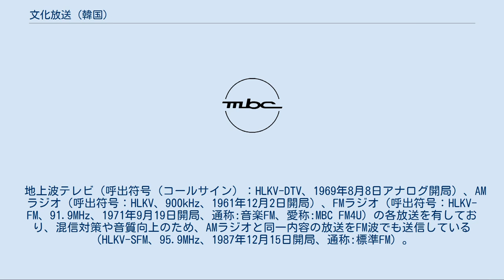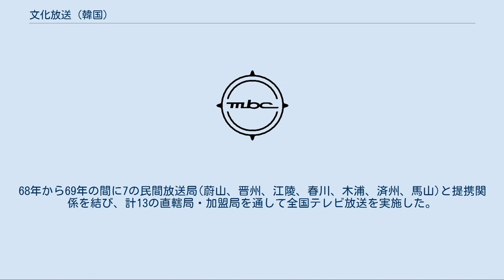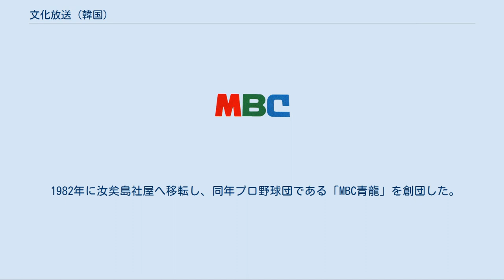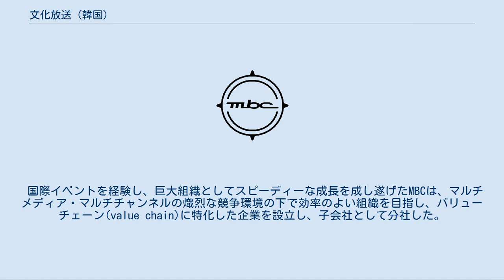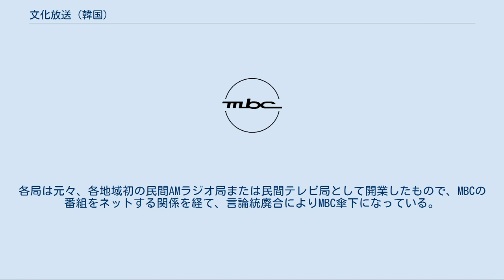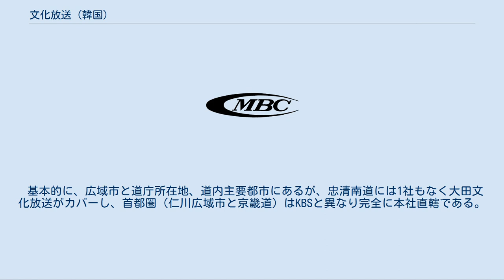文化放送 (韓国)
文化放送_(韓国)_の放送局
株式会社文化放送（ムナほうそう、英語: Munhwa Broadcasting Corporation、韓国語: 주식회사 문화방송、朝鮮漢字：文化放送、MBC)は、大韓民国の全国を放送エリアとするテレビ・ラジオ兼営放送局である。キャッチコピーは「좋은친구MBC（いい友達MBC）」。
 日本語に直訳すると「株式会社文化放送」であるが、東京都港区にあるラジオ局の文化放送と区別するために「韓国文化放送」と呼ばれたり、鹿児島県鹿児島市にあるラテ兼営局の南日本放送の略称MBCと区別するために「韓国MBC」と呼ばれたりしている。
 MBCは、1961年12月2日に開局した韓国の地上波放送局で1969年にテレビ放送事業に参入し、現在は17の地域系列局からなる全国ネットワークを構築している。
公益財団である放送文化振興会を筆頭株主とし、経営は広告収入に依存している株式会社形態の公営放送である（放送文化振興会70%、正修奨学会30%）。
 地上波テレビチャンネル1つ、ラジオチャンネル3つ、ケーブルチャンネル5つ、衛星チャンネル５つ、DMB(Digital Multimedia Broadcasting)チャンネル4つを運営している。
 地上波テレビ（呼出符号（コールサイン）：HLKV-DTV、1969年8月8日アナログ開局）、AMラジオ（呼出符号：HLKV、900kHz、1961年12月2日開局）、FMラジオ（呼出符号：HLKV-FM、91.9MHz、1971年9月19日開局、通称:音楽FM、愛称:MBC FM4U）の各放送を有しており、混信対策や音質向上のため、AMラジオと同一内容の放送をFM波でも送信している（HLKV-SFM、95.9MHz、1987年12月15日開局、通称:標準FM）。
 また、CATV・デジタル衛星放送（Skylife、스카이라이프）向けチャンネルとして、MBCドラマ（엠비씨 드라마）、MBCスポーツ＋（엠비씨 스포츠＋、旧MBC ESPN）、MBC Every1（엠비씨 에브리원）、 MBCミュージック（엠비씨 뮤직）、MBCクィーン（엠비씨 퀸）の各チャンネルを有する。
 本社はソウル特別市麻浦区デジタルメディアシティー(DMC)に位置しており、京畿道一山ドリームセンター、楊州スタジオ、龍仁ドラミア(オープンセット)など、韓国最大規模の放送制作設備を揃えている。
 プロ野球チーム「MBC青龍（MBC청룡, ドラゴンズ）」（現：LGツインズ(LG트윈스)）を1982年から1989年まで保有していた。
 日本との関係ではフジテレビ、エフエム福岡と提携し、MBC本社にフジテレビソウル支局、東京都港区台場のフジテレビ本社にMBC東京支局がある。
またテレビ朝日も報道番組で、2005年夏ごろからJTBCと提携するまでの間、MBCのニュース映像を使用していた。
また系列局の全州文化放送が共通の英語略称を使用する南日本放送（鹿児島県、JNN・TBS系）と提携するなど、多数の系列局が日本の地方テレビ局との関係を持っている。
なお、TVQ九州放送が放送した日本最初の韓国ドラマ（「パイロット」・「華麗なる休暇」・「嫉妬」の三本）はこの局が制作したものである。
 名称が類似する文化放送（東京都）との交流もあり、2002年、日韓ワールドカップを記念して、両局のラジオで同時生放送が行われ、吉田照美と小俣雅子の声が韓国のラジオから聞こえたこともある。
 主な会社情報は別掲。
 1961年12月2日に初のラジオ放送電波(呼出符号HLKV、周波数900kHz、出力10kW)を発射し、韓国の首都ソウルで初の民間商業放送としてスタートした。
1963年4月12日、政府から全国の主要都市(大邱、光州、大田、全州)にローカル局設置許可を取得し、ソウル、釜山をはじめとする6大都市を結びつなげるネットワークを構築した。
 1969年8月8日、初のテレビ放送を開始(呼出符号HLAC-TV、出力2kW)し、1970年10月5日にメインニュースである「MBCニュースデスク」をスタートした。
68年から69年の間に7の民間放送局(蔚山、晋州、江陵、春川、木浦、済州、馬山)と提携関係を結び、計13の直轄局・加盟局を通して全国テレビ放送を実施した。
1974年には京郷新聞を買収・合併し、FMラジオを開局した。
 1980年5月の言論統廃合に...